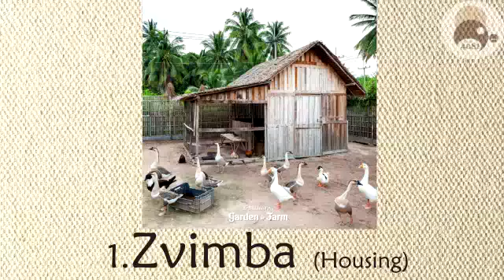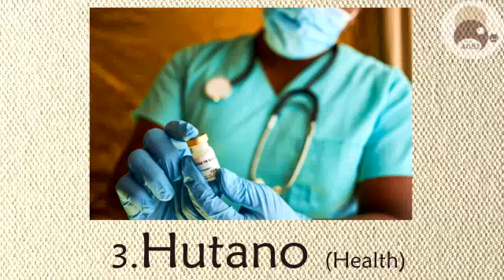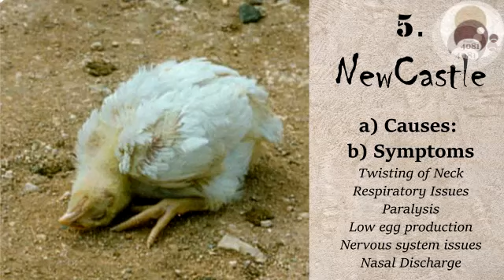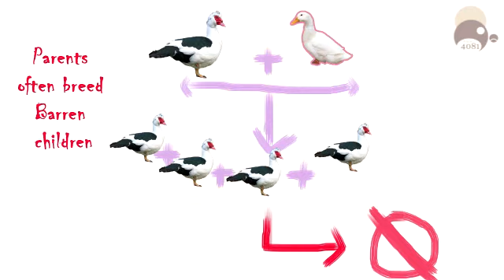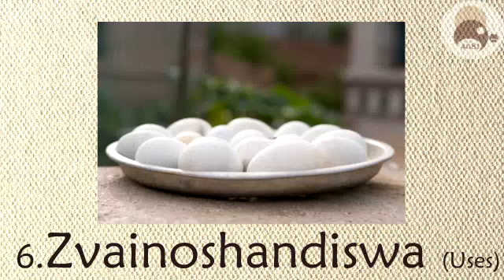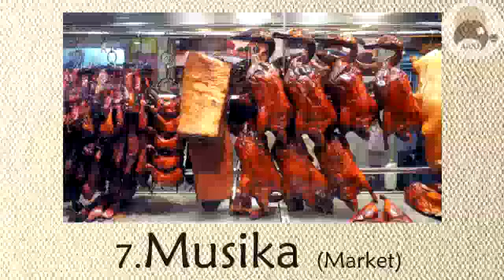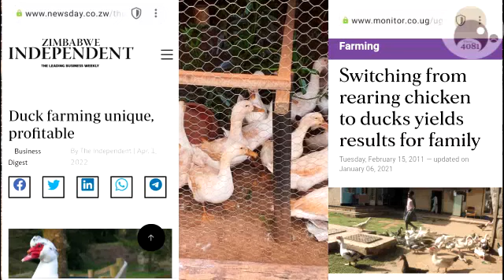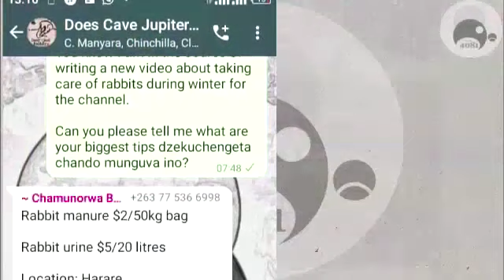Dhadha Special | Introduction to Duck Farming in Zimbabwe | Agriculture | Poultry Farming | Kurima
Tinokuzivisai zvinhu zvakakosha kana murikuda kutanga kupfuya madhadha. Muchirongwa Chedu ichi cheDhadha Special🦆🦆🦢